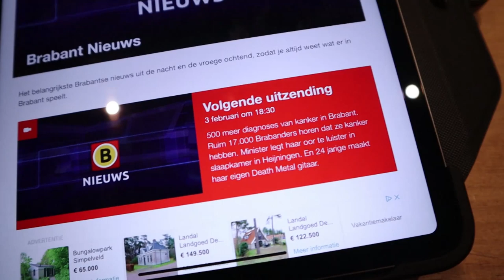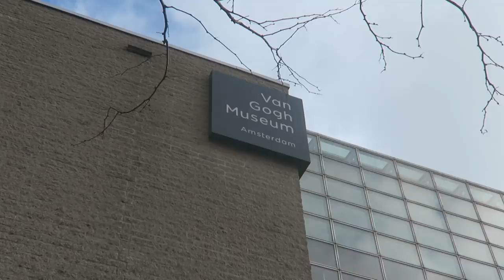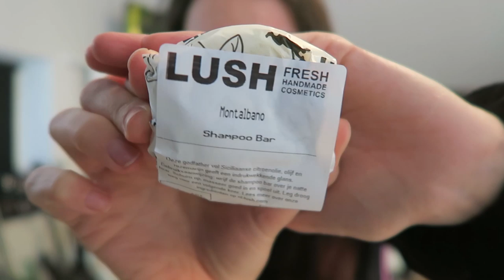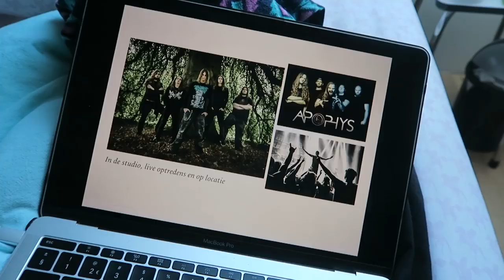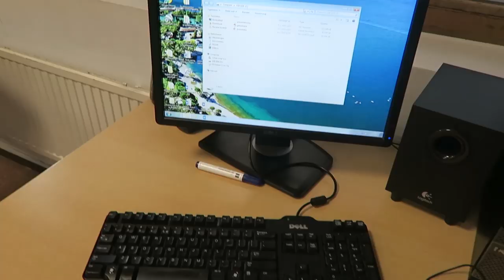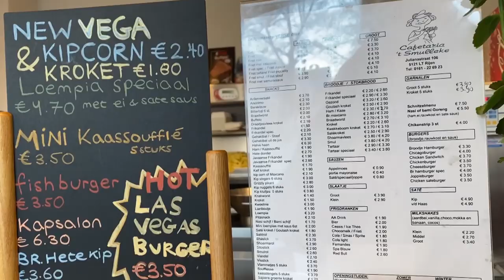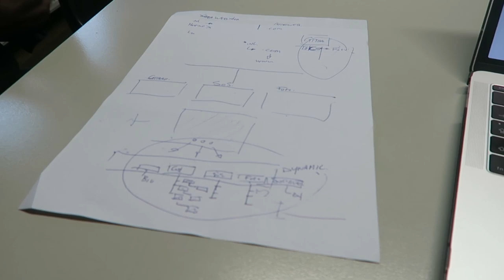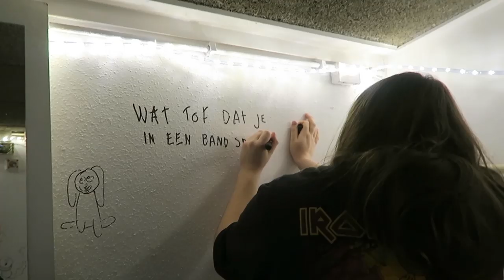Giving a ted talk + I’m on TV 😱 | Weekly Vlog #59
Giving the weekly vlogs another go! A lot has happened last week: I got interviewed by Omroep Brabant, went to the Van Gogh museum, gave two ted talks at the high school I used to go to, ate vegetarian frikandellen and played a show with Sisters Of Suffocation, supporting God Dethroned at Het Podium in Hoogeveen.

Link to the interview: (unfortunately it's only available in Dutch)